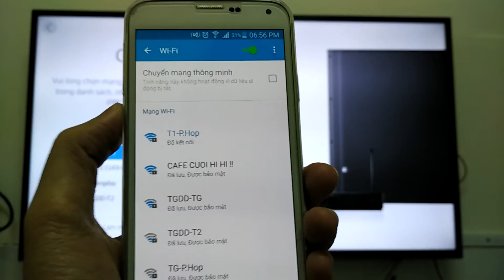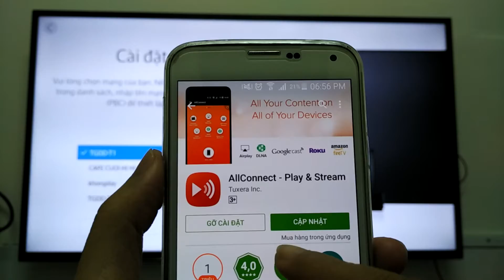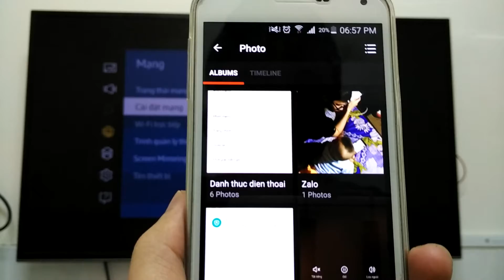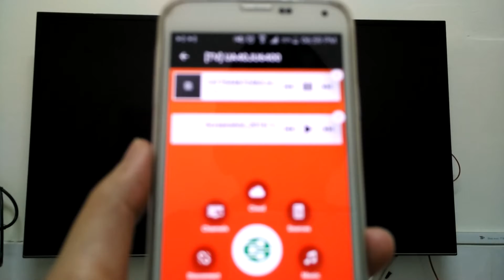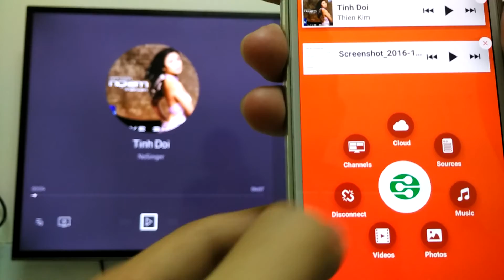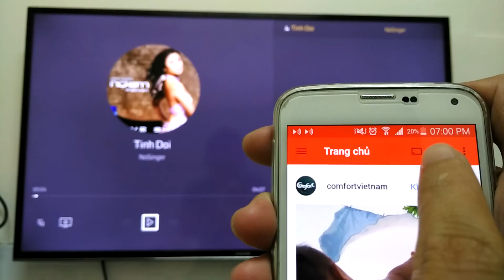BacBa - Share Your Phone Screen to TV Via LAN Applications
Part 3: Share Your Phone Screen to TV Via LAN Applications(chia
sẽ màn hình điện thoại lên tivi qua ứng dụng mạng LAN)
Part 1: Share Your Phone Screen Up To HDMI MHL Cable Television (Chia sẽ màn hình điện thoại lên Tivi thông qua Cáp MHL to HDM)
Part 2: Share Your Phone Screen to TV Via Wireless Miracast
(Chia sẽ màn hình điện thoại lên Tivi thông qua không dây màn hình truyền "Miracast")
Điều Kiện:
 - Tivi phải có kết nối Internet Wifi hoặc mạng LAN (có dây).
 - Điện thoại phải kết nối mạng chung với thiết bị Tivi( cùng 1 mạng).
Ứng dụng cần cài:
AllConnect - Play & Stream